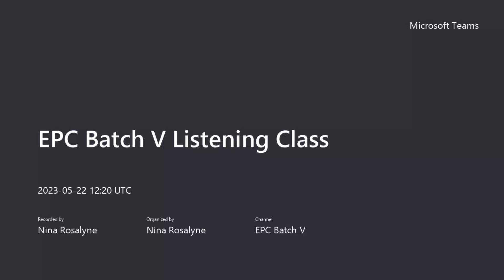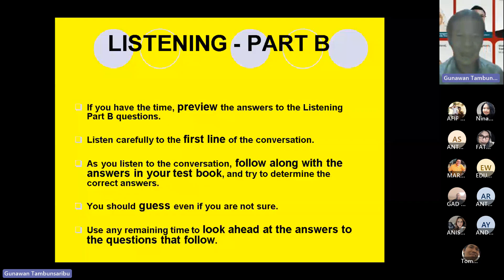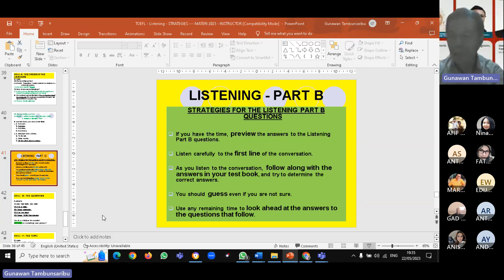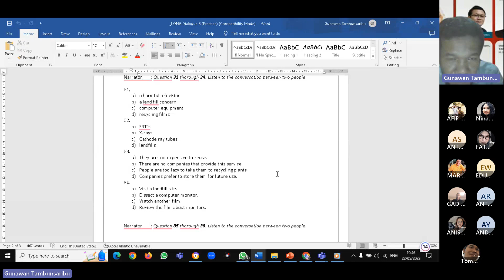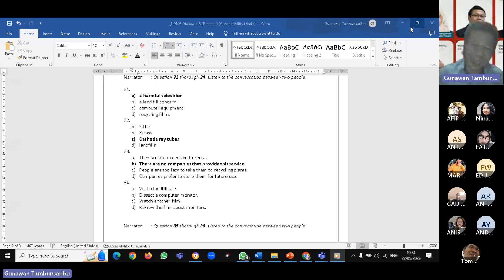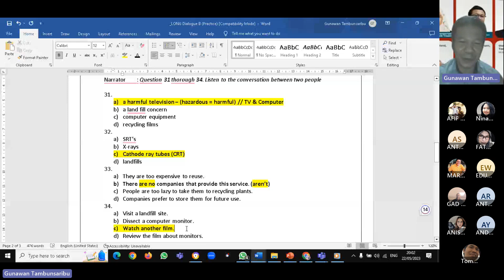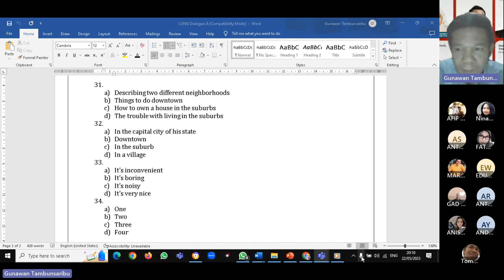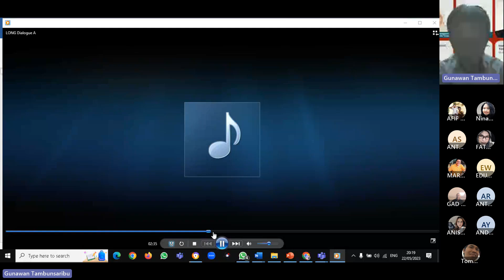strategi menjawab soal TOEFL LISTENING || Dialog Panjang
SALAM...
It's a big pleasure to know you all. I am Gunawan Tambunsaribu. You can call me "Gun". I am a content creator specifically for Indonesian people who are interested to learn English from basic knowledge. I also teach the Indonesian language for those who want to learn Bahasa Indonesia.

Please leave any comments or you can suggest any bright ideas to me for further improvements related to the videos I have uploaded on my YouTube page.

1. Instagram: @tambunsaribugunawan
3. Twitter: @tamsargunawan
4. Blogspot: GUNAWANTAMBUNSARIBU'S BLOG

I do appreciate it if you can leave critics, comments, and likes to the videos you are watching on this channel.

My warmth regard,
Gunawan Tambunsaribu